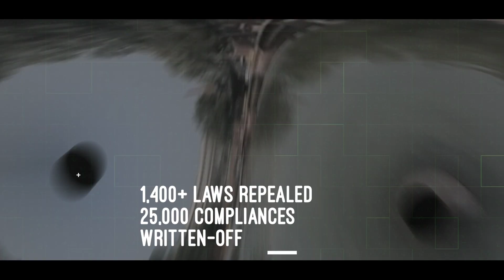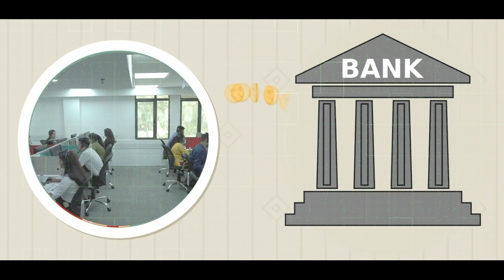Ease of doing business ৰ বাবে অৰ্থব্যৱস্থাই লাভ কৰিছে এক নতুন গতি